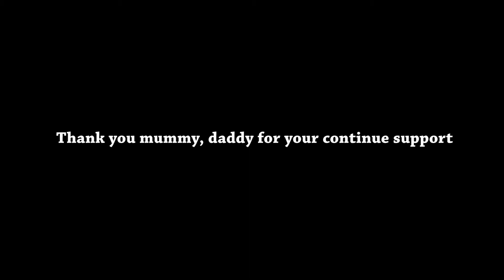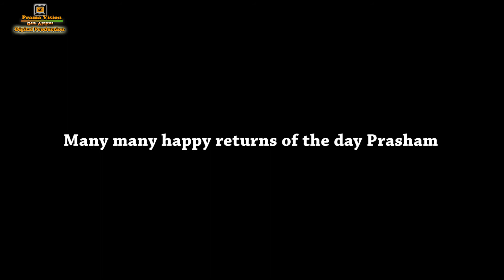kids diary || birthday celebration || prasham first birthday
kids diary, birthday celebration, prasham suwal first birthday.
birthday video, birthday song.
song  - loving can hurt sometime
artist - Ed Sheeran
album - x (deluxe edition)
writers - Ed sheeran, johnny McDaid